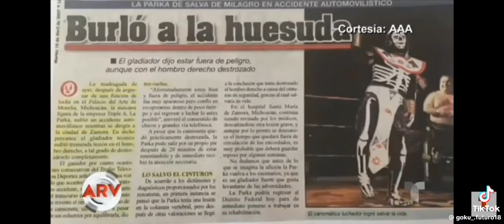en este mes se cumplen 4 años de partida de la parka luchador de la triple aaa 1966_2020 😭🕊️ 💀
yo era su fan de la parka eran mi luchador favorito de la triple aaa